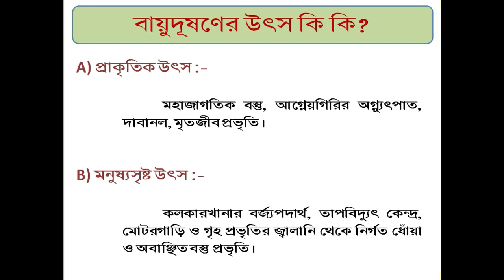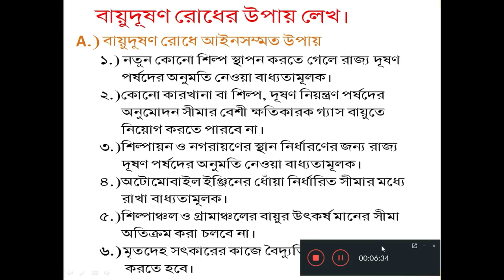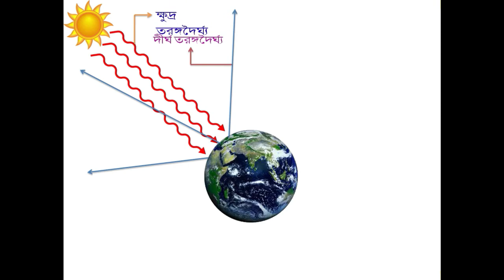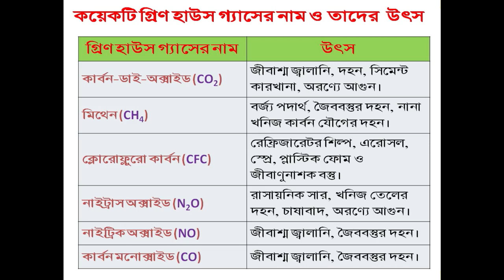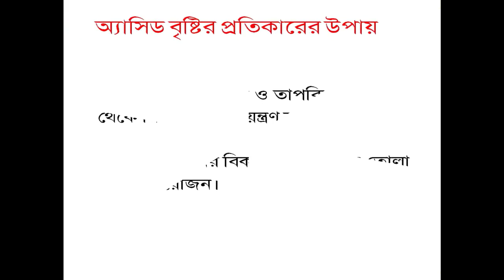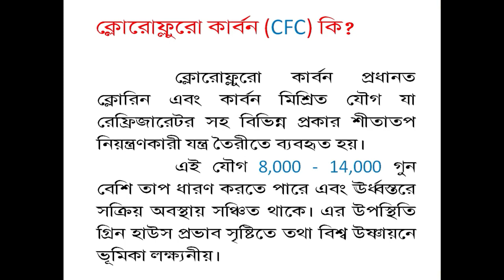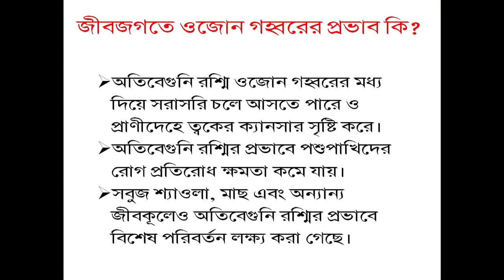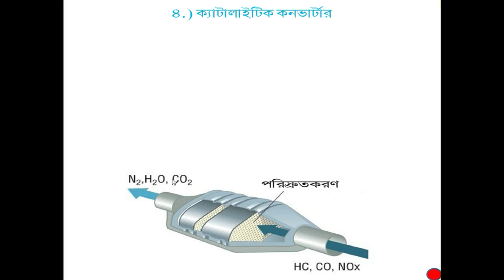বায়ু দূষণ, Air Pollution, Air pollution in effects in animal.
দশম শ্রেণি জীবন বিজ্ঞানের বিভিন্ন গুরুত্বপূর্ণ বিষয়ের ভিডিও লিঙ্ক নীচে দেওয়া হল.

মাধ্যমিক জীবন বিজ্ঞানের গুরুত্বপূর্ণ ছবি